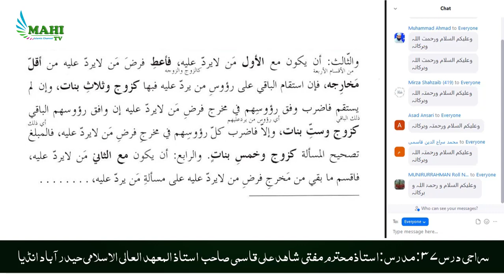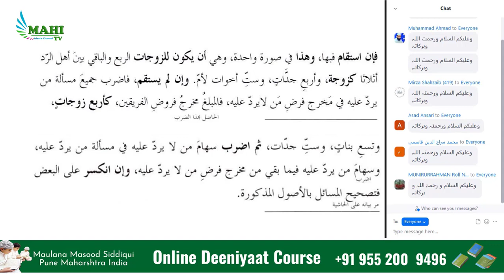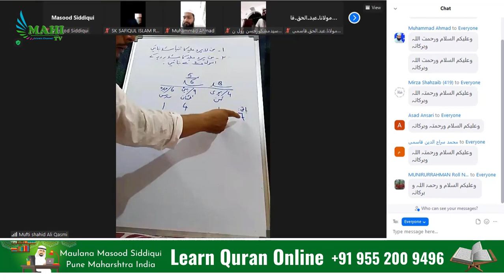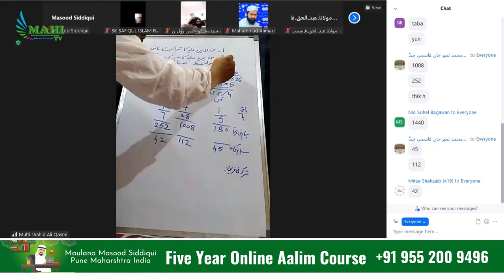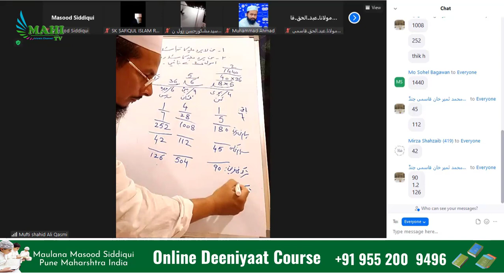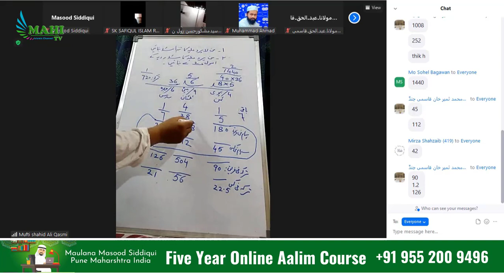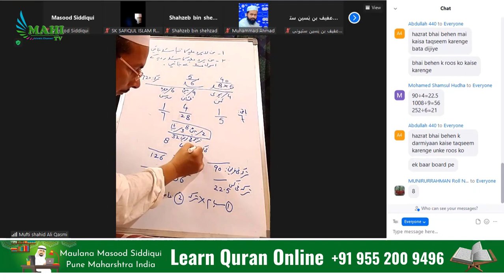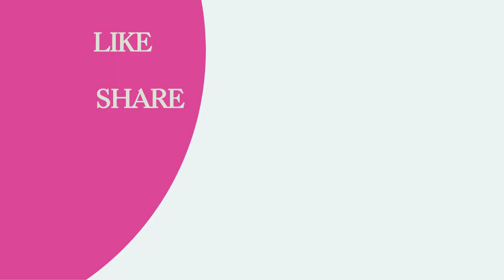Siraji Dars 37 | Mufti Shahid ali qasmi sahab | Mahi TV